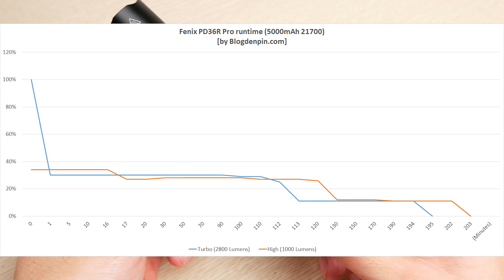Review đèn pin Fenix PD36R Pro - (2800 Lumens): mạnh mẽ và giao diện sử dụng thông minh!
🏬 98/2 Trương Định , P.9, Q.3, TP. HCM
🏬 183 Đội Cấn, P. Đội Cấn, Q. Ba Đình , Hà Nội